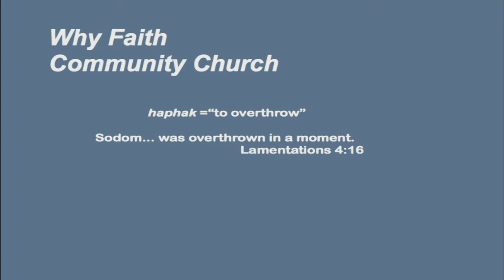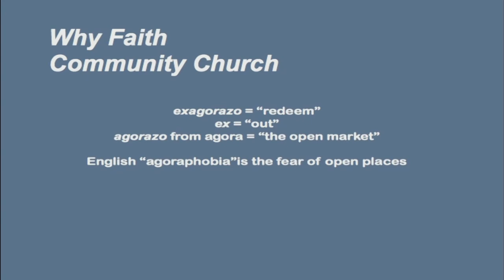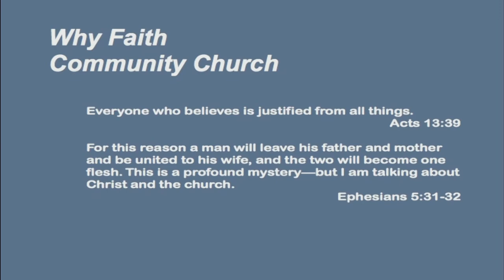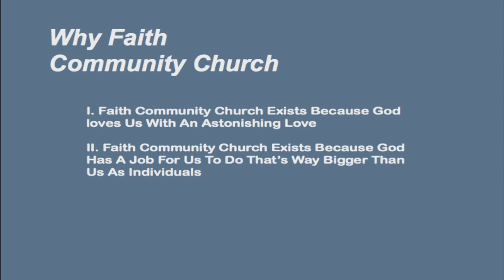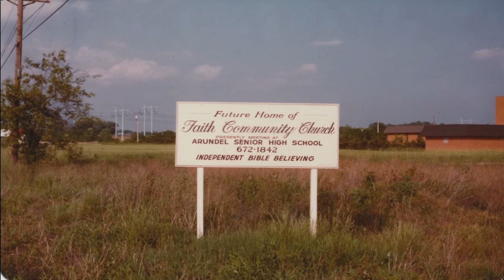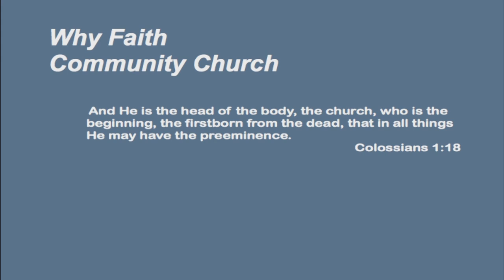Celebrating 40 Years of God's Faithfulness